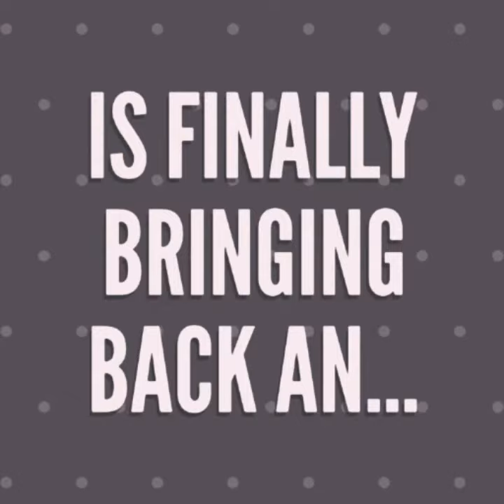KatrinaKaifFans.Org | Official Website - Coming Soon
KatrinaKaifFans is back here again! This time even bigger and better! Now from KatrinaKaifFan we are KatrinaKaifFans.org which makes it A bigger and larger fanbase for our dear Kataholics (and even not the Kataholics ) to stay uptodate with the one and only talented Bollywood Beauty Katrina Kaif! Watch this small sneak peak clip to see whats in the store from us in this version ;-)

Follow the largest fan network of Katrina Kaif!